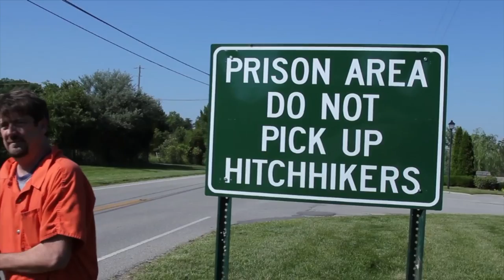Prisoner Take Down - Behind The Prank (Ep. 1)